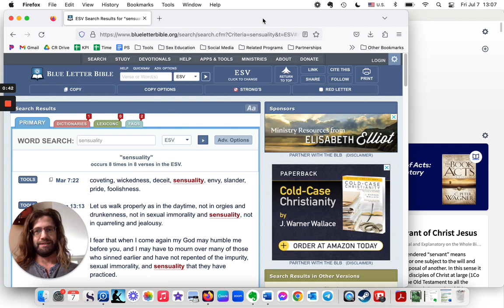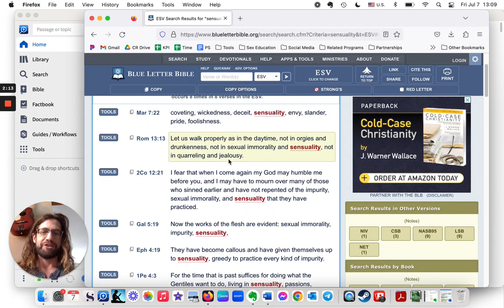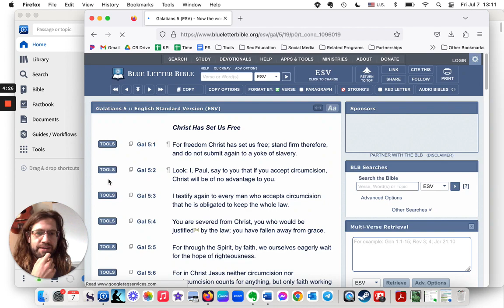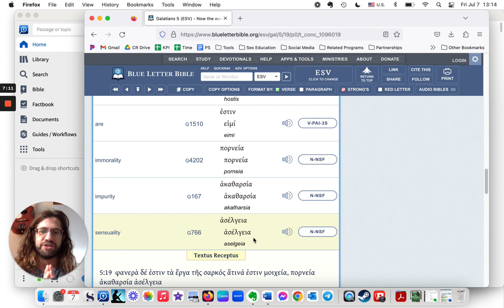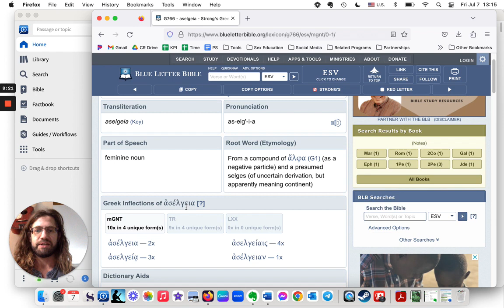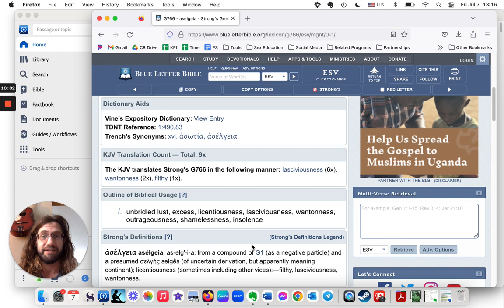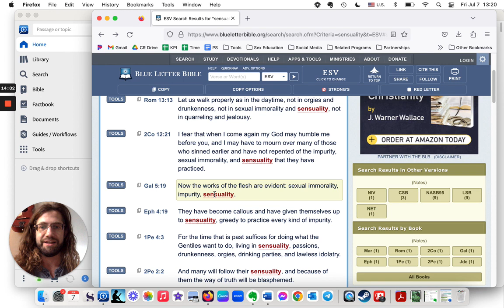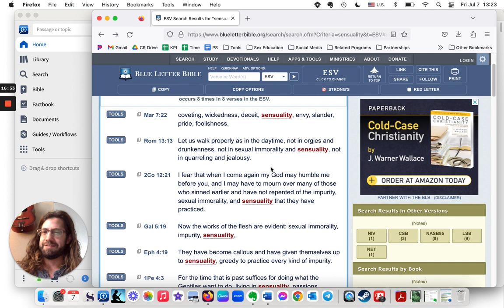What's Wrong with Sensuality? Exploring the Meaning of "Aselgeia" in the New Testament 📚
In this video, I open up the word "sensuality" and its significance in the Bible. I address the misconception that sensuality is inherently sinful, and instead, I argue that it is our misunderstanding of the senses that can lead us astray.

By examining the Greek word "aselgeia," which is often translated as sensuality, I shed light on its true meaning and how it relates to concepts like sexual immorality (porneia) and licentiousness.

I emphasize the importance of understanding our bodies and experiencing the world in healthy ways, as it is through our senses that we can find delight in the things God created for our joy and pleasure.

Join me on this journey as we challenge traditional paradigms and explore the true problem of "aselgeia" in the context of Christianity.